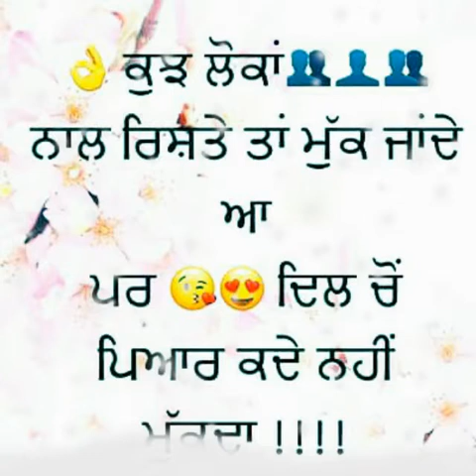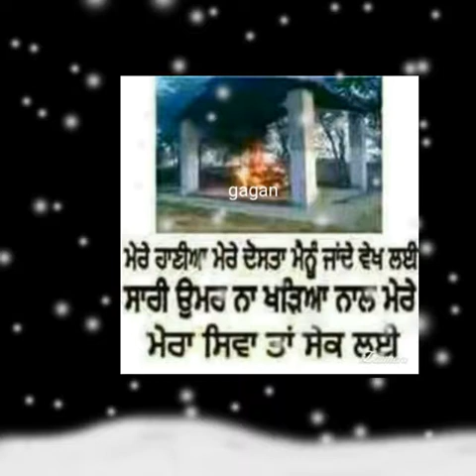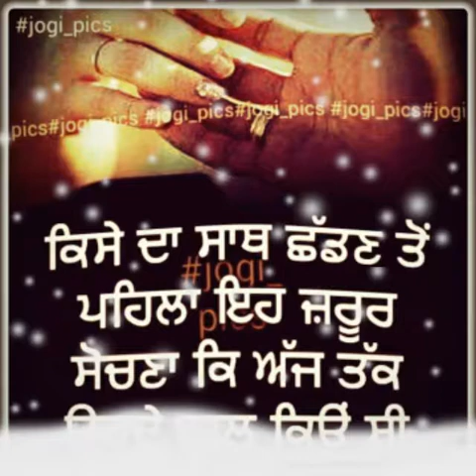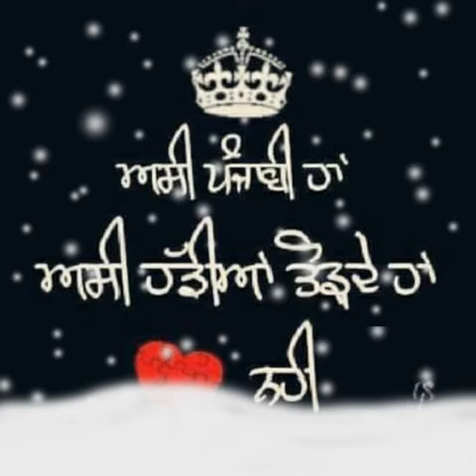Gagan dhaliwal dulchi majra